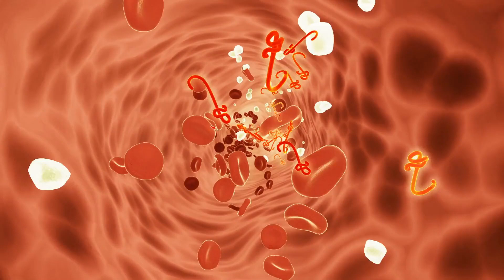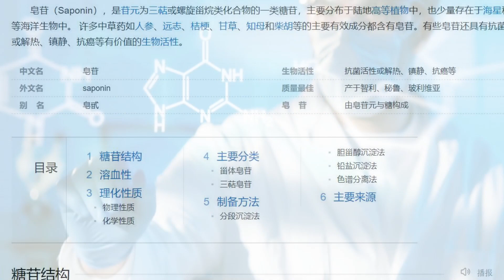本草纲目中药神方，中医教科书的复方，扁鹊三豆饮，能够滋阴壮阳，提高性功能，祛湿祛痘，抗癌防癌。有效的调理疲劳犯困，湿气重，爱长痘，视力模糊，口感舌燥，肾虚无力，提高免疫力，炎热的夏天，消暑解乏要多喝